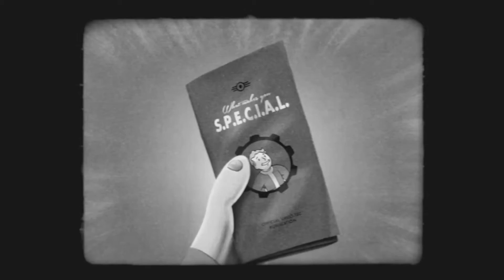Fallout 4 S.P.E.C.I.A.L. Video Series INTELLIGENCE /INTELIGENCIA